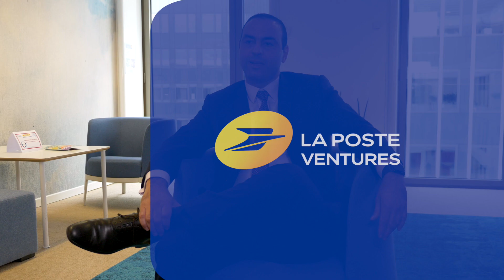La Poste Ventures, Mehdi Bahtani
o Présentation de La Poste Ventures par Mehdi Bahtani Directeur de la Stratégie de Distribution du Réseau La Poste chez Le Groupe La Poste
o Dans cette vidéo nous présentons le rôle de La Poste Ventures pour la branche Réseau du groupe La Poste. Mehdi Bahtani évoque les attentes de sa branche envers le CVC et les secteurs et activités qui intéressent spécifiquement le réseau. Il abordera également l’apport que le réseau peut avoir pour les start-up ! Vous retrouverez plus de détails sur le